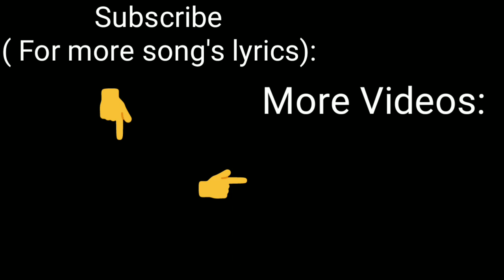All We Know & Hello (Marshmello Remix) Mashup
**All we know and hello (marshmello remix) Mashup ! What a nice Mashup it is!**

We hope that you have liked our video!COMMENT us below. Only you can help us to grow. Comment box is yours, you have a right to comment .
Like so that other people know that how Good the video is! Share much as possible!

**{"All we know v Hello(Marshmello Remix) Mashup " by Music lyrics Nation & Aughatube05}**

ORIGINAL VIDEO OF THIS MUSIC :-

☁Listen this track on SoundCloud☁
😟😟{Not available}😟😟

If you do remix/mashup of English Songs and want to publish in our channel, then you can tell us in Comment and we will contact you! Supporting you in anyway we can. Cheers guys!

⚠️⚠️This video may cause people with photosensitive epilepsy to convulse in seizures. Viewers discretion advice.⚠️⚠️

**TAGS**
Mashup
Marshmello mashup
Chainsmokers mashup
All we know v hello (marshmello remix) Mashup
Best mashup
Marshmello X Chainsmokers
Best mashup 2019
Marshmello and chainsmokers mashup
Music lyrics Nation
musiclyricsnation
music lyrics nation

🔔Have you click bell notification icon?🔔
👍🏻Have you liked my video?👍🏻
💌Have you share?💌
😁If not, then do so!😁

🚫ℹ️ABOUT: Music lyrics nation is a channel where it makes lyrics of song you like and do remix and mashup in your demand! ℹ️🚫